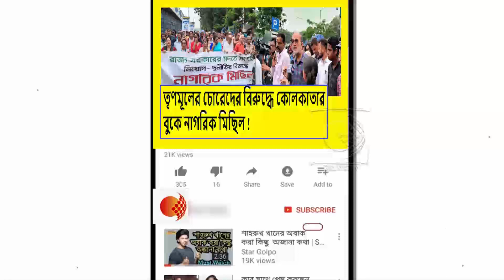সততার রানী হিসাবে মানুষ যাকে জানতো,সে হলো অন্ধকারের রানী !মমতাকে তুলোধুনো করলেন বিকাশ ভট্টাচার্য !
পলিটিক্স না করে মানুষের জন্য কাজ করুন !বীরভূমে দাঁড়িয়ে তৃণমূলের নেতাদের ধুয়ে দিলেন শুভেন্দু অধিকারী !দেখুন ভিডিওটি